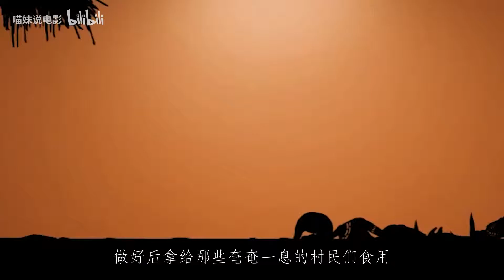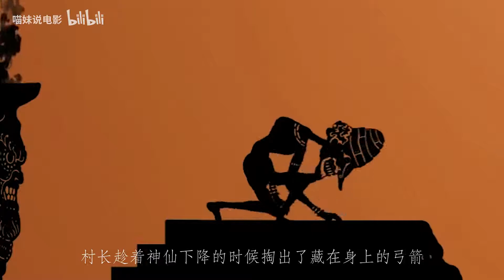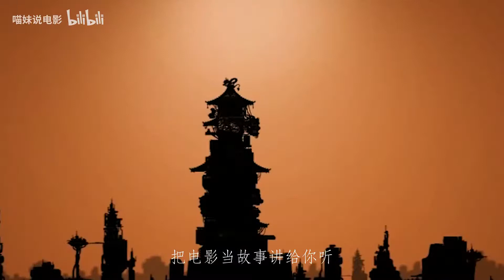神仙发现有人跪拜他，下凡给难民送吃的，结果被贪婪的人类做成机器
《贪得无厌终究毁灭》、讽刺动画、电影解说、影视